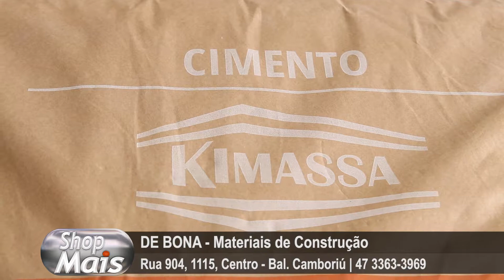De Bona Materiais de Construção 13-11-17 - Shop Mais